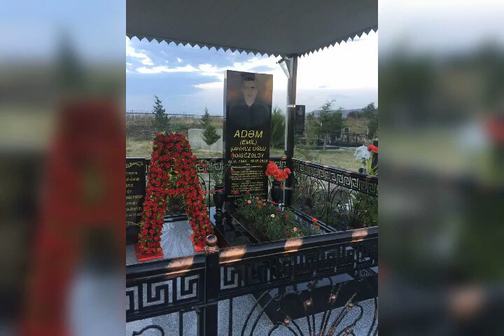Adəm&Emil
Yalan dünyaa😭Emili bizdən alan dünya😭😭